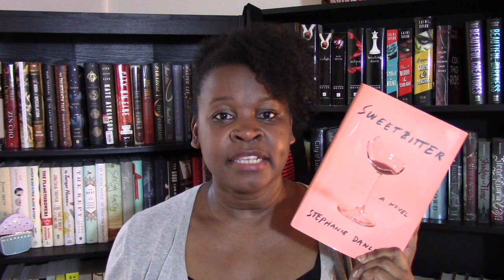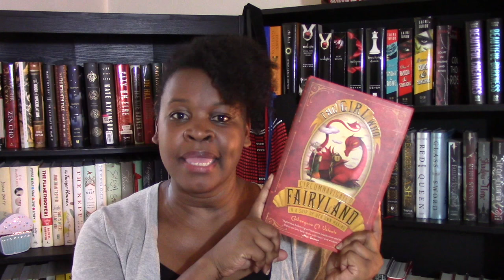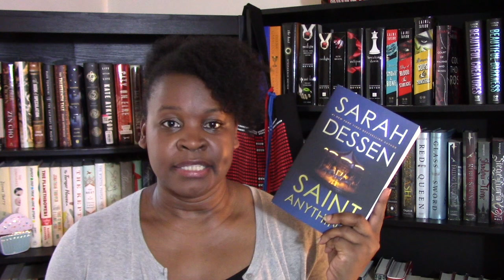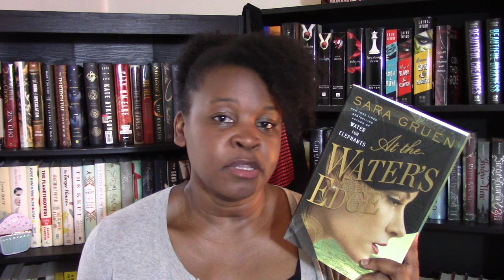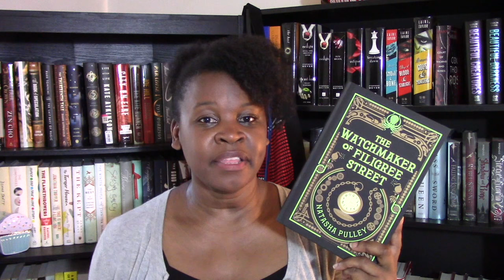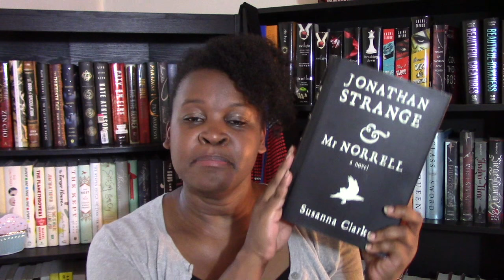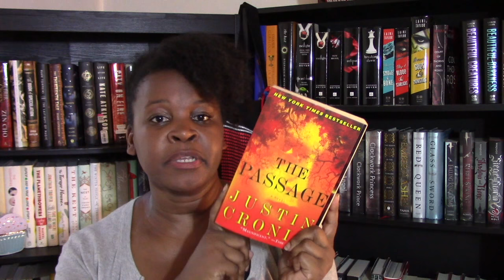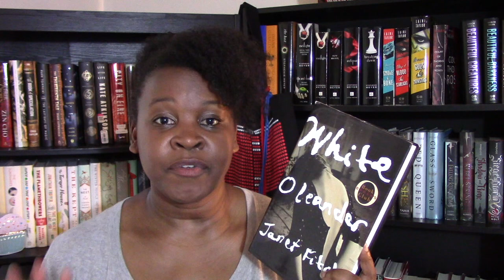June Book Haul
Hello! Here are the books I've acquired in the month of June. Some of these books are from the BookOutlet and some are from Half Price Books. Let me know what the last book was that purchased or borrowed from the library.

☼ an exclusive Book Of The Month beach bag and
☼ custom sunglasses!